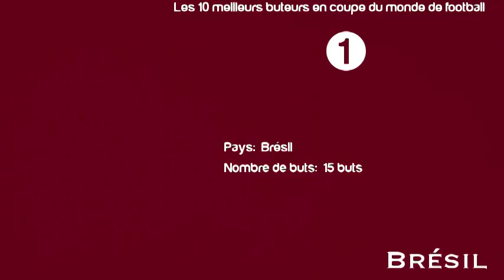Les 10 meilleurs buteurs en coup du monde de football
Classement des meilleurs buteurs de tous les temps en coupe du monde de football.
Voici la liste des meilleurs buteur non classé: Grzegorz Lato, Teófilo Cubillas, Helmut Rahn, Gary Lineker, Gabriel Batistuta,Sándor Kocsis,Jürgen Klinsmann, Pelé, Just Fontaine, Gerd Müller, Miroslav Klose, Ronaldo